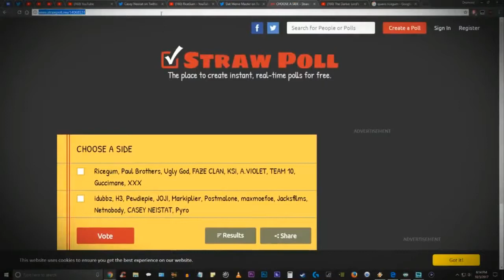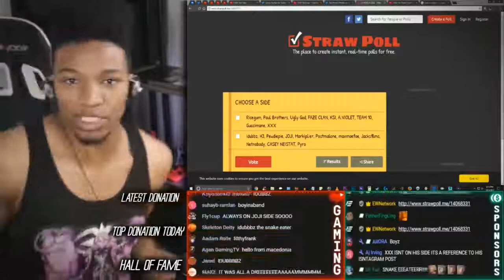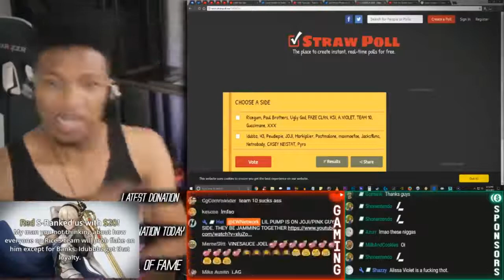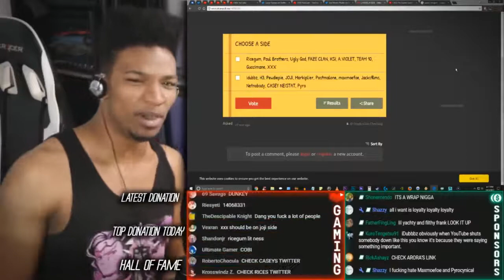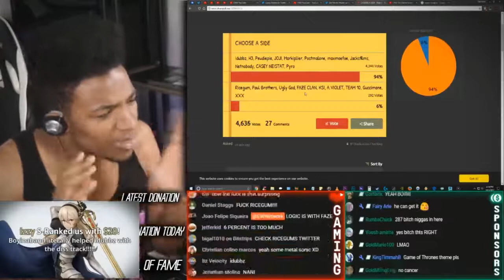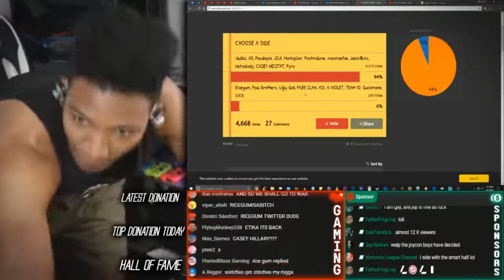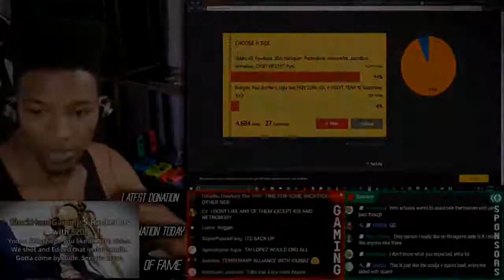Etika Poll JOYCON BOYZ Chooses Their Side Idubbbz or Ricegum Etika Stream Highlight